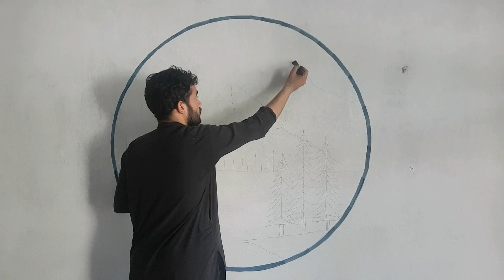how to draw landscape in circle / scenery Drawing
how to draw a short scenery
how to draw landscape in circle
how to draw beautiful landscape
drawing painting channel
how to painting in circle
circle drawing and painting
drawing scenery in circle
how to draw landscape
 how to draw landscape with pencil
how to draw landscapes for beginners
how to draw landscape scenery
how to draw landscape sketch
 how to draw landscape easy
 how to draw landscape with watercolor
how to draw landscape with pencil shading
how to draw landscape with pencil colours
how to draw landscape painting